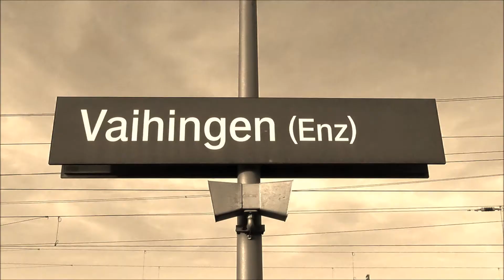Zugsichtungen / SFS Mannheim - Stuttgart / Vaihingen (Enz) - funky clip - 2016-04-21 full HD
Ein kurzer Clip mit "funky music" über Zugsichtungen im Bahnhof Vaihingen (Enz) an der SFS Mannheim - Stuttgart. Das komplette Video (ohne funk) kommt in den nächsten Wochen ...